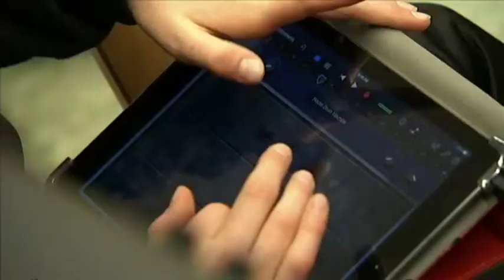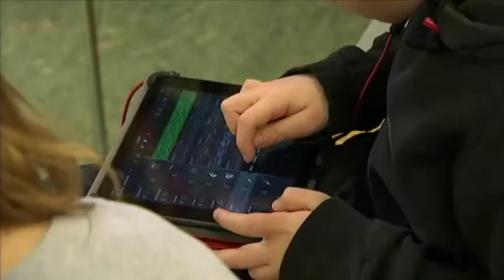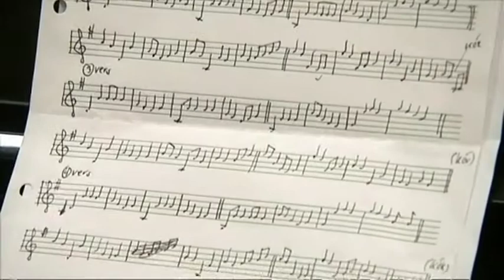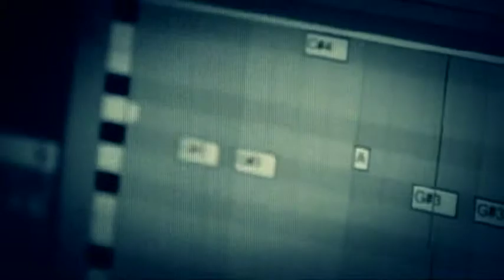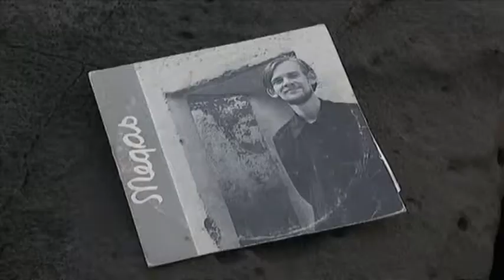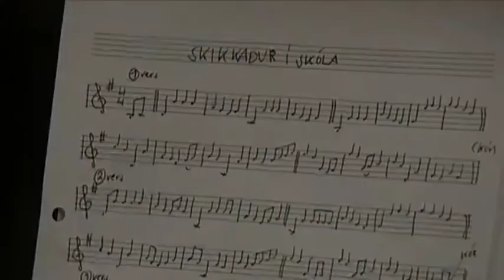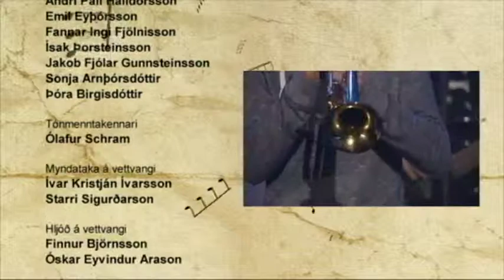Tónahlaup: Megas/Sjálandsskóli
Sjónvarpasþáttaröð á RÚV 2015. Umsjón: Jónas Sen